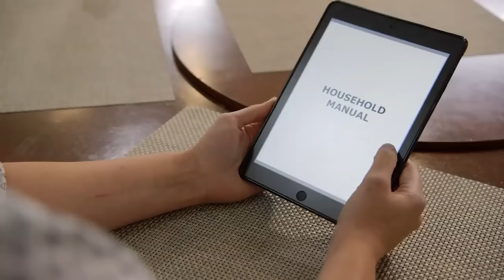Where are the cast of Wife Swap today?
Many “Wife Swap” families enjoyed a fleeting taste of fame through their appearances in the series. Years after the show’s cancellation, some fans still wonder where their favorite cast members are now.

We'll try to answer to questions below in this video:
What is Wife Swap?
Who is Wife Swap cast?
What happened to Wife Swap cast?
Who is Wife Swap judges?
Is Wife Swap canceled?
Where was Wife Swap filmed?
Who is Wife Swap host?
What is Wife Swap cast members doing today?
Where are cast of Wife Swap now?